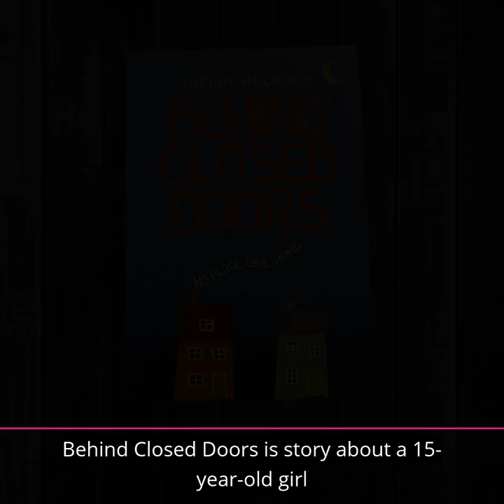Welcome 2019: Library Book Giveaway - Behind Closed Doors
The Library at Manchester Metropolitan University is giving away more than 1,000 copies of a book to welcome new students to the University.

The winning book - selected by our students earlier this year - was Behind Closed Doors by Miriam Halahmy.

Here's a short overview about the book, as well as what you can expect from reading it.

Find out more about about the Welcome 2019 Library book giveaway